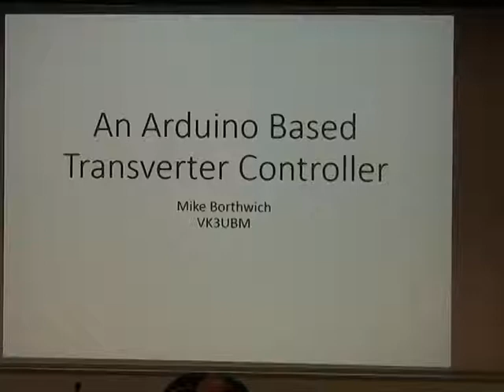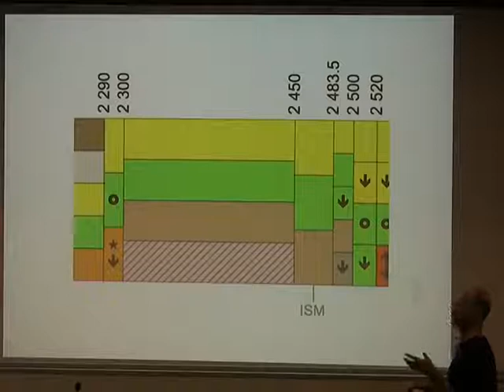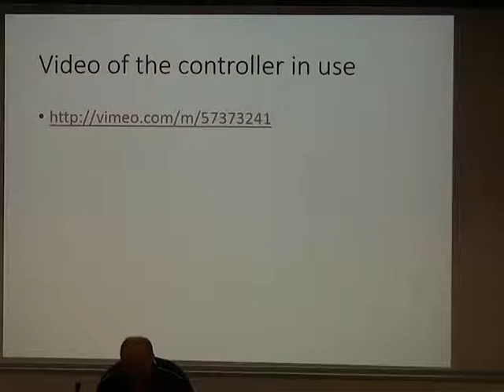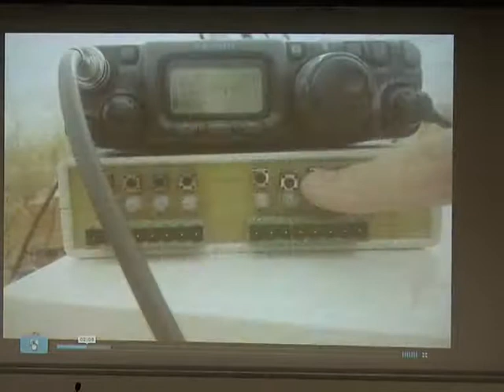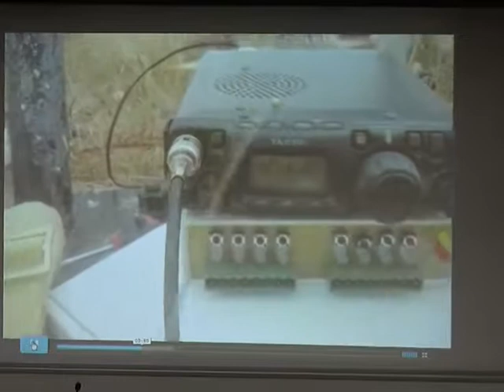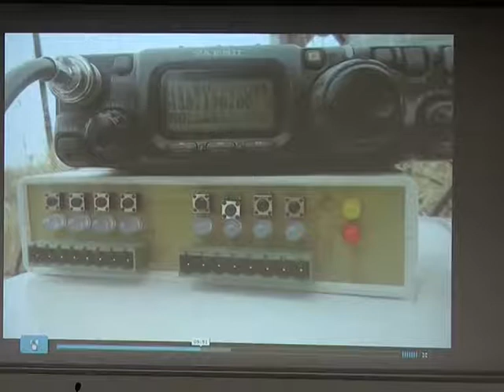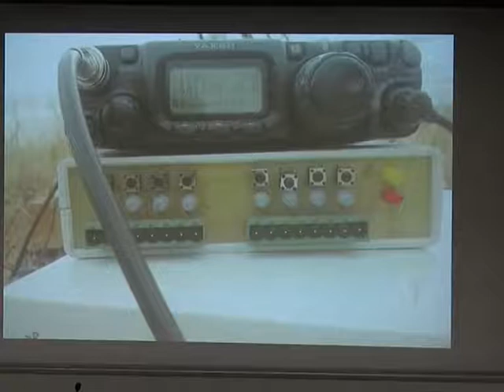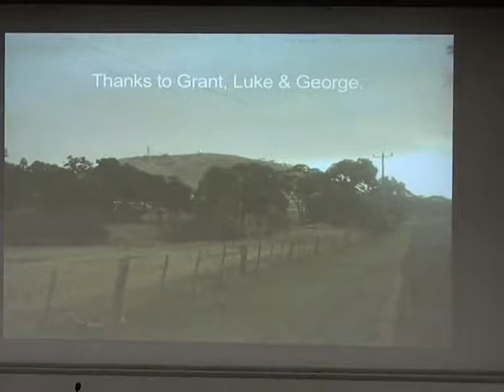Arduino Transverter Controller - Mike Borthwick, VK3UBM